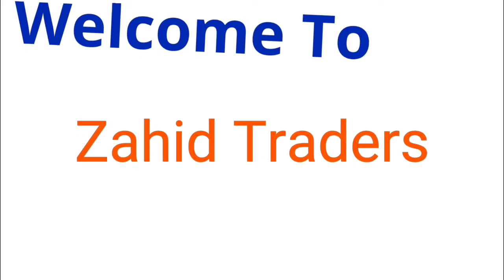Anex Electric Kettle Model No 4024 | Electric Kettle Unboxing & Review In Pakistan 2020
Assalam u Alaikum Welcome to zahid trader's channel.
Is video mai hum apke liye lae hain Anex Electric Kettle Model No 4024 Unboxing & Review In Pakistan 2020  . Anex kettle bohat hi achi quality or munasib qeemat mai market mai available hai. aaj ki video mai hum apko Electric Kettle review or electric kettle Price aur  products ki khubiyoun ka bare mai btaen ge complete review ka lie video ko mukammal watch karen or agar apko hamari video pasand aye hai to hamare channel ko subscribe or video ko like karen

Welcome to zahid trader's channel.
Dear Friends In this video I am giving reviewing anex Electric Kettle Model No.4024 Unboxing & review in Pakistan 2020.
In This Video i will tell you in detail about the functions and quality of Anex kettle Model No 4024 i will tell you how to use Electric Kettle  .

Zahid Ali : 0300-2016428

Location: Marwat Chowk, Manzoor Colony
 Karachi Pakistan.